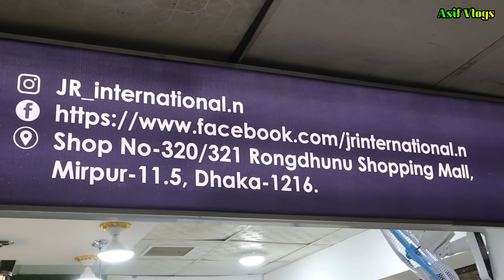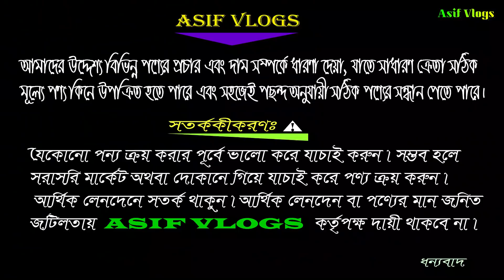Second Hand Mobile Price in BD 2021😱 Used iphone Price in BD🔥 Used Phone Price in BD📱 Asif Vlogs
Address:
        Shop Name:- JR INTERNATIONAL
        Level★2, Shop ★320/321
        Rongdhunu Shopping Mall,
        Mirpur 11.5, Dhaka-1216.

iPhone13
iPhone13 pro